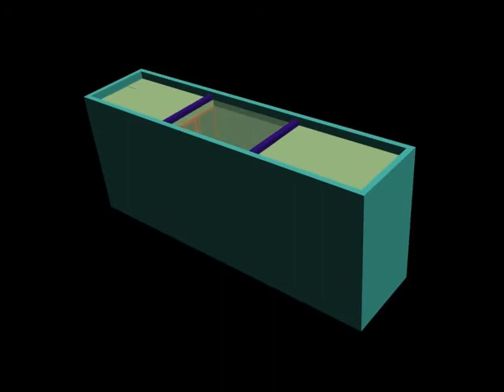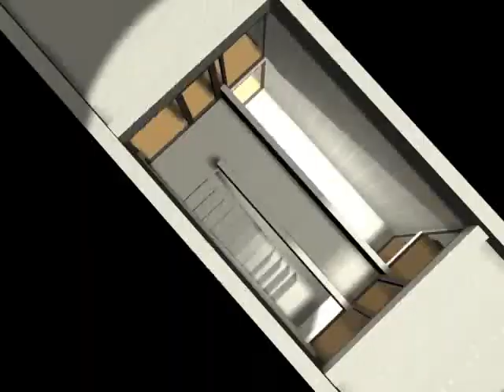Azuma House,Tadao Ando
Visualization of Azuma House